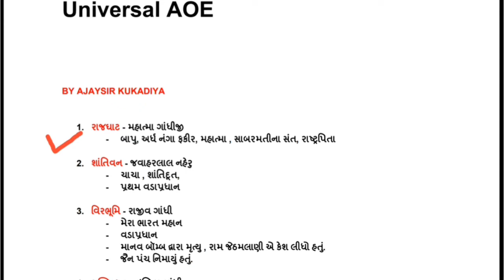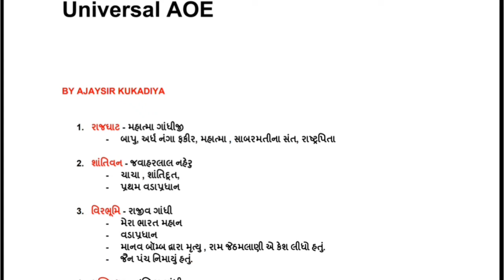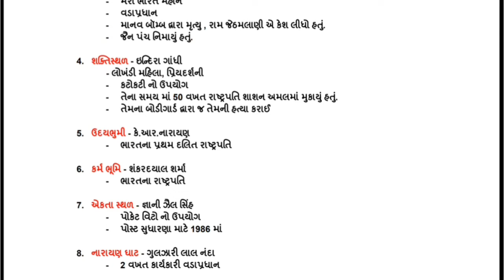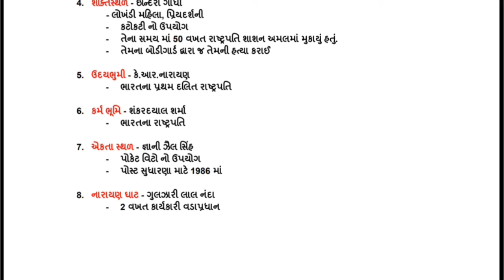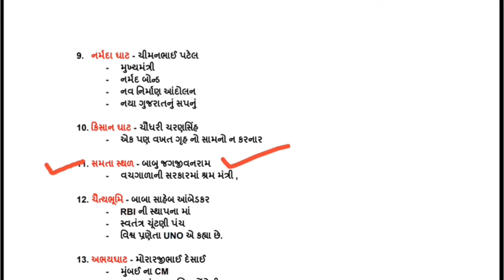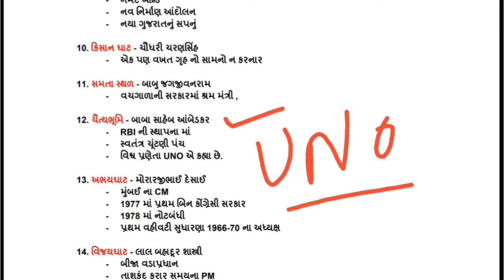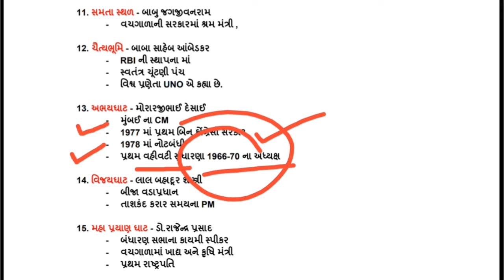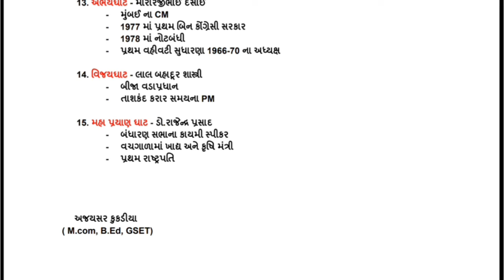અગત્યના સમાધિસ્થળ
GPSC GK SERIES ના ભાગ જોવા નીચેની લિંક પર ક્લિક કરો.

GPSC GK SERIES - 1

GPSC GK SERIES - 2

GPSC GK SERIES - 3

GPSC GK SERIES - 4

GPSC GK SERIES - 5

GPSC GK SERIES - 6

GPSC GK SERIES - 7

GPSC GK SERIES - 8

GPSC GK SERIES - 9
અમદાવાદ જિલ્લો વિસ્તૃતમાં.

GPSC GK SERIES - 9 (A)
અમદાવાદ જિલ્લા ના અગત્યના MCQ.👇👇👇👇👇

GPSC GK SERIES - 10 :-

170 થી વધુ વિવિધ પરીક્ષામાં પૂછાયેલા ભૂગોળના પ્રશ્નો.

GPSC GK SERIES -11

GPSC GK SERIES - 12

GPSC GK SERIES -13

GPSC GK SERIES - 14

GPSC GK SERIES - 15

જરૂર મુલાકાત લો.
જય હિન્દ
જય ભારત